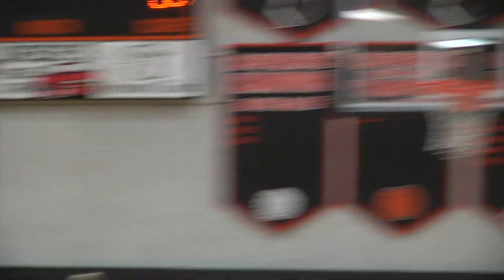6pm Sportscast Tuesday, January 22nd